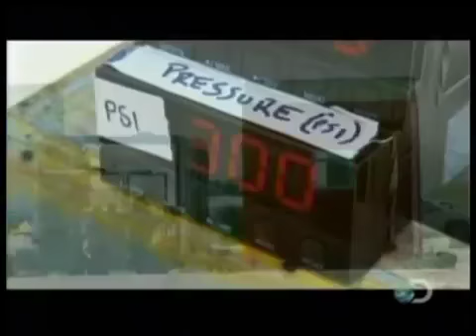MythBusters Exploding Water Heater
Watch what could happen if your water heater malfunctions.  Please call one of our technicians if your water heater malfunctions.  Our technicians are licensed and professionally trained.  We work through out Salt Lake City and Park City.

Call Us and we will send one of our technicians over right away.